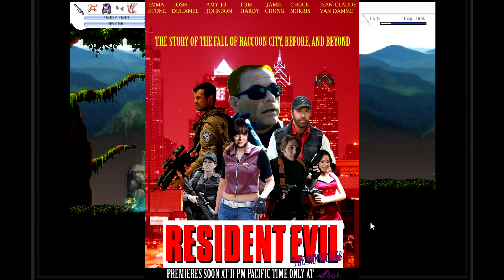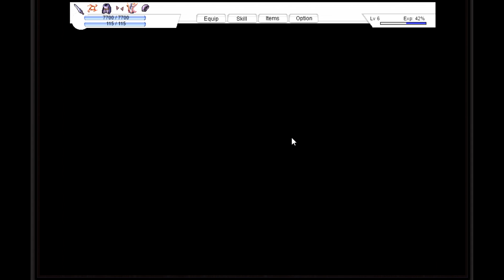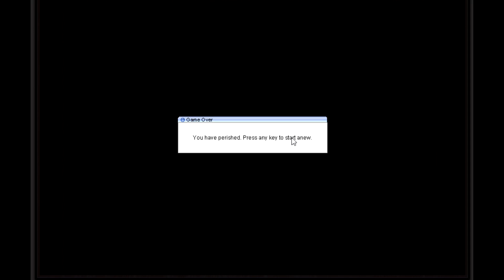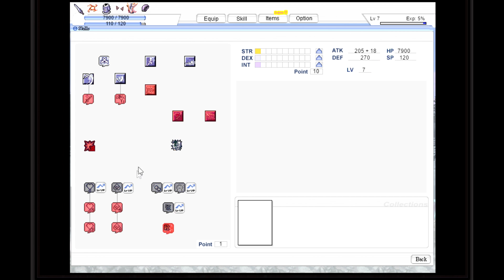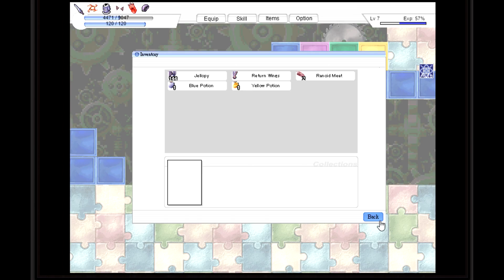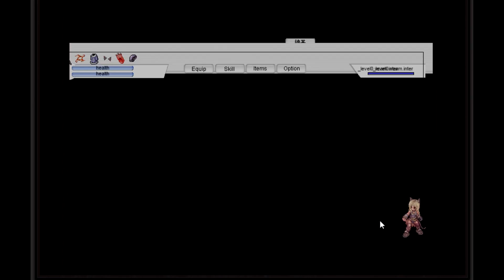Resident evil live action movies: Thoughts and opinions